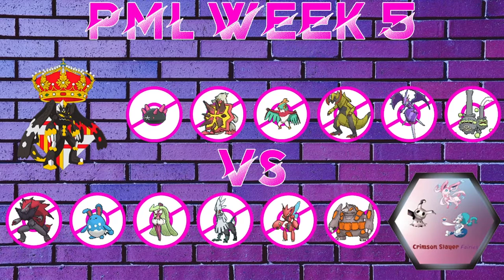PML Draft Center Week 5 Recap S5